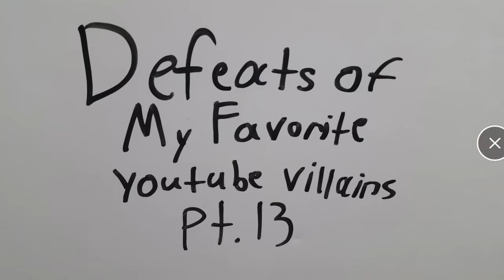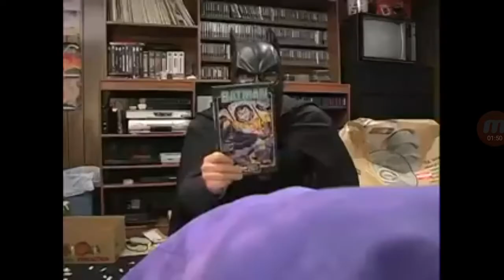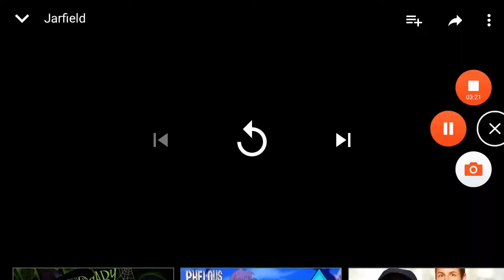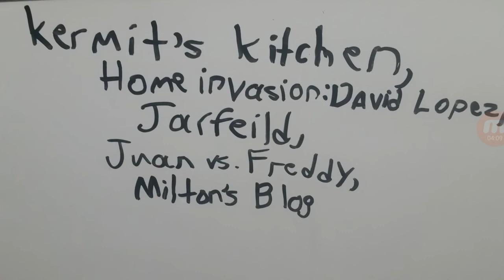Defeats of YouTube villains pt.13